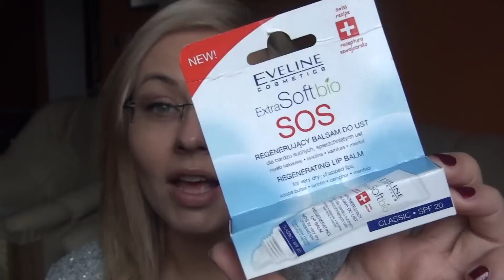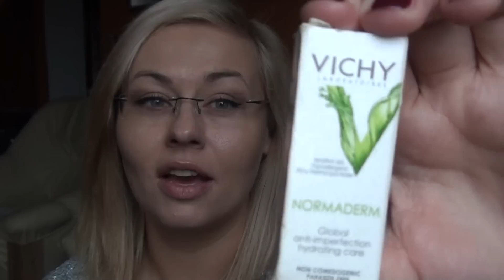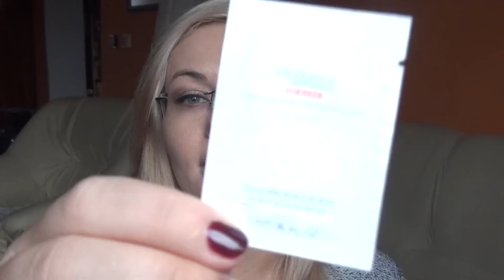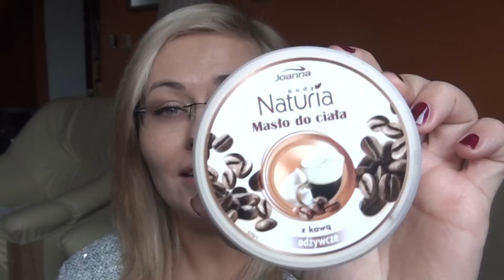PACZKA NIESPODZIANKA OD BEATKI.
↓↓↓↓↓↓↓↓↓↓↓↓↓↓Więcej Informacji ↓↓↓↓↓↓↓↓↓↓↓↓↓↓↓↓↓
  *** BĄDŹ ZE MNĄ NA BIEŻĄCO ***